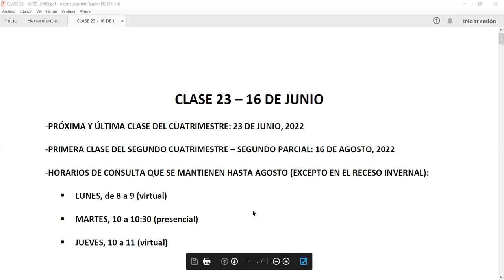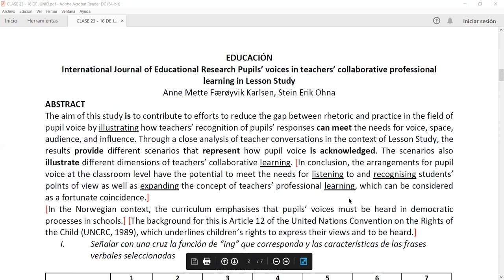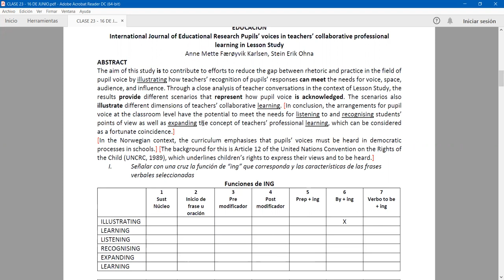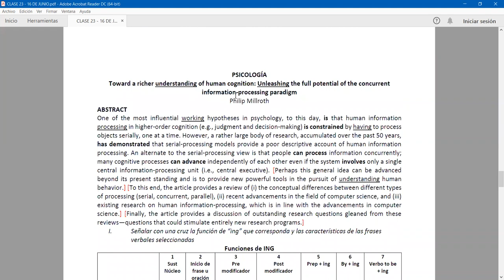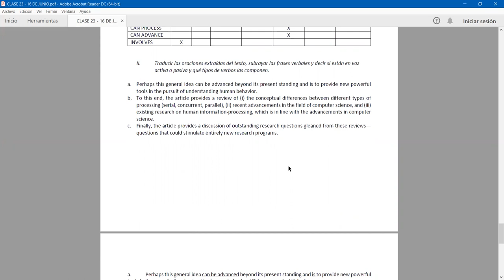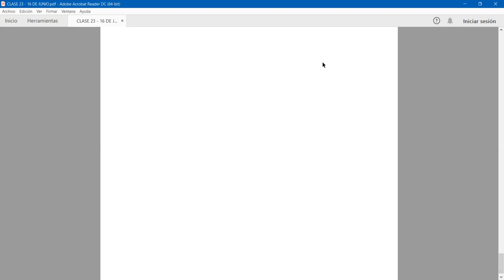CLASE 23 16 DE JUNIO